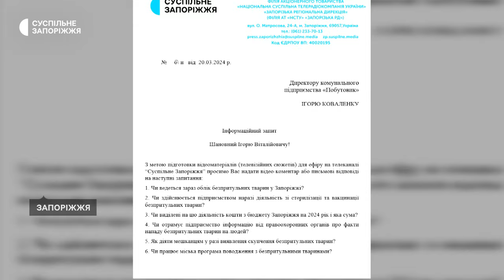У Запоріжжі на 75-річного чоловіка напала зграя безпритульних собак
Отримав численні рвані рани та втратив багато крові: на 75-річного чоловіка у Запоріжжі напала зграя безпритульних собак. Тварини буквально гризли пенсіонера, розповів поліцейський Сергій Любишко. Він разом з колегами першим надав потерпілому допомогу.

Що сталося, та в якому зараз стані чоловік - розкаже Анастасія Потапенко.